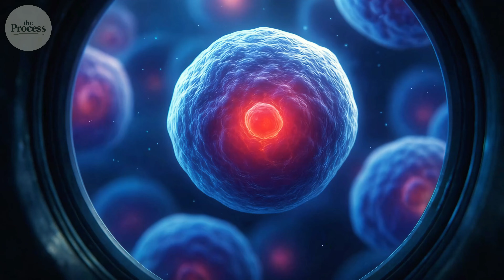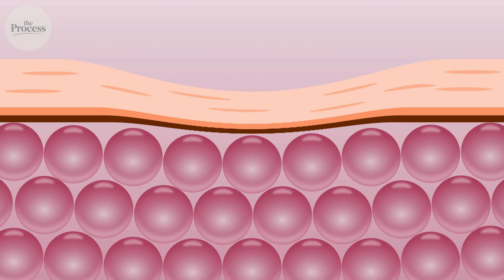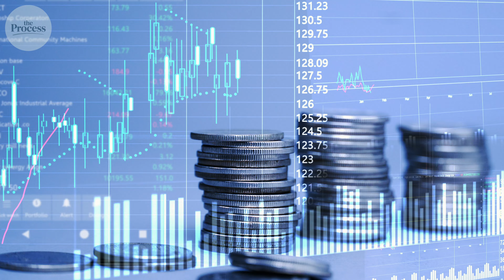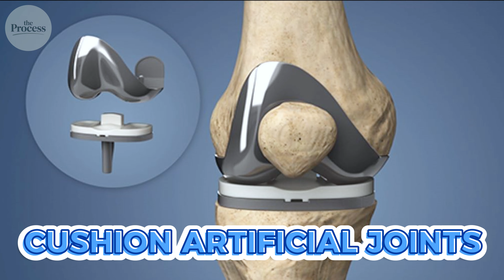How Silicone Is Made – The Truth About the Material Inside Your Body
How Silicone Is Made – The Truth About the Material Inside Your Body | THE PROCESS
Silicone is everywhere — in your phone, your kitchen, and even inside your body — yet almost no one knows where it came from. In this episode, we reveal how silicone is made, tracing its journey from a failed laboratory experiment to one of the most important materials in modern medicine and engineering.
You’ll see how scientists turned a useless paste into a heat-resistant, flexible polymer used in implants, aerospace, and everyday products.
This is the truth about silicone — a material born from failure, perfected by process, and now impossible to live without.